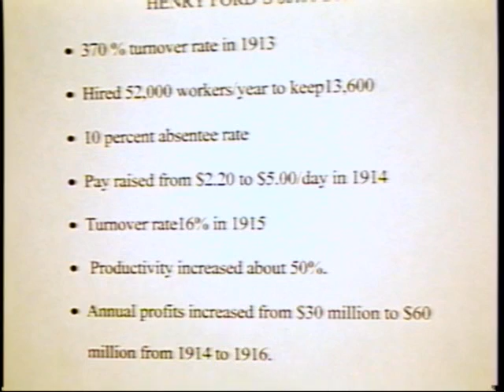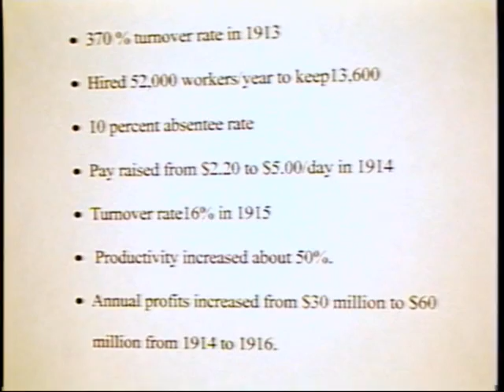13.4 - Labor Economics